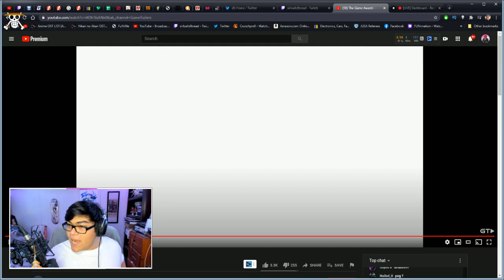SEPHIROTH IS IN SMASH!!!!!! | Reaction Trailer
SAKURAI IS A GOD! He really put Sephiroth from FF7 into Smash Ultimate. I need to lay day, best announcement and reaction I was able to get from the Game Awards. Let me know who do you want top be in smash next.